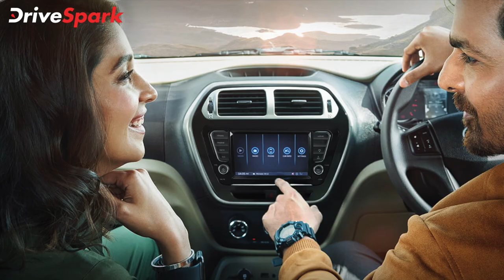ಮಹೀಂದ್ರಾ ಬೊಲೆರೊ ನಿಯೋ ಬಿಡುಗಡೆ ಕನ್ನಡ ಸುದ್ದಿ | Mahindra Bolero Neo Kannada News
Mahindra Bolero Neo Launch(news in Kannada) | ಮಹೀಂದ್ರಾ ಅಂಡ್ ಮಹೀಂದ್ರಾ ಕಂಪನಿಯುತನ್ನ ಬೊಲೆರೊ ನಿಯೋ
ಎಸ್‌ಯುವಿಯನ್ನು ದೇಶಿಯ ಮಾರುಕಟ್ಟೆಯಲ್ಲಿ ಬಿಡುಗಡೆಗೊಳಿಸಿದೆ. ಈ ವೀಡಿಯೊದಲ್ಲಿ ಮಹೀಂದ್ರಾ ಬೊಲೆರೊ ನಿಯೋ ಎಸ್‌ಯುವಿ ಬಗ್ಗೆ ಮತ್ತಷ್ಟು ತಿಳಿಯಿರಿ.